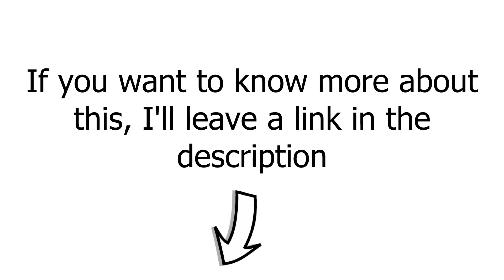We're Home | Black Widow (2021) Movie Scene HD